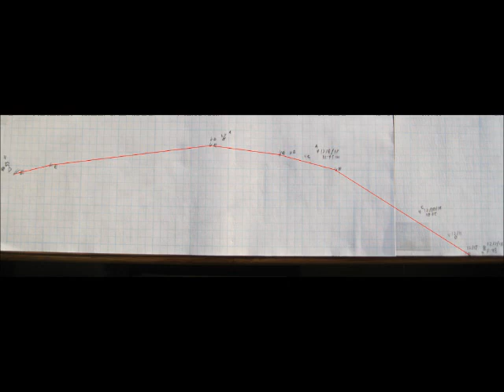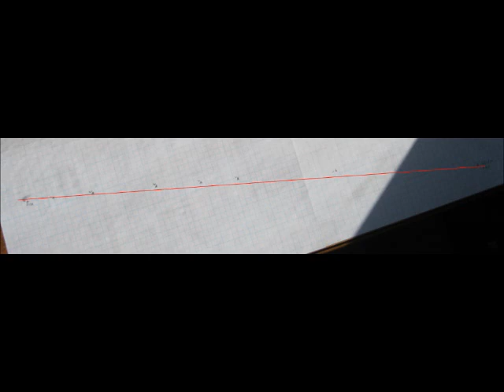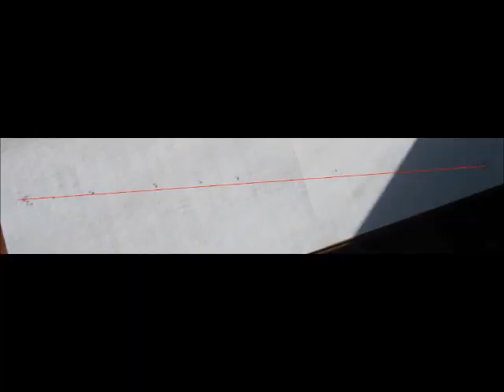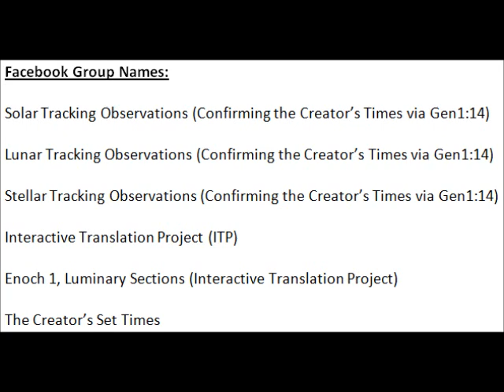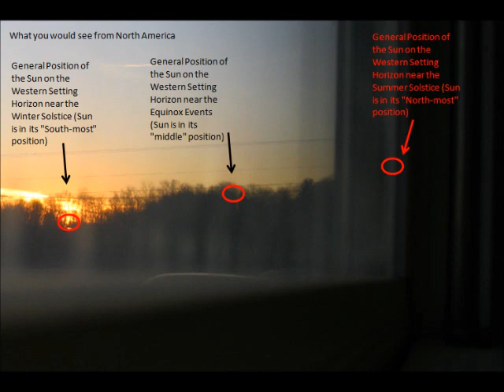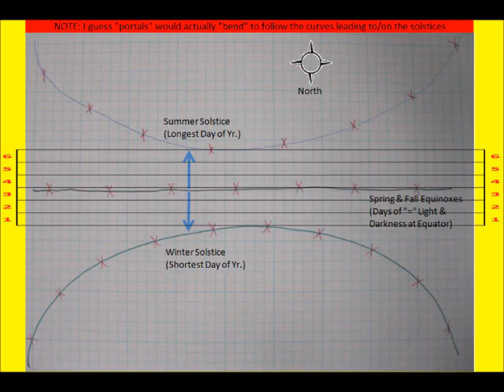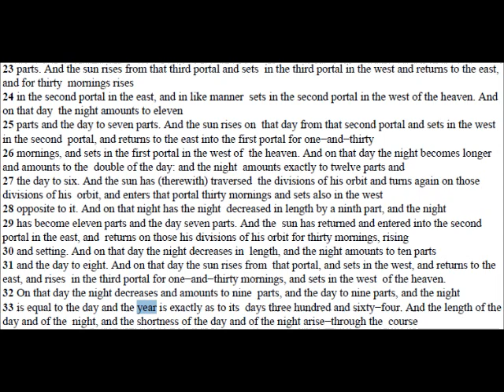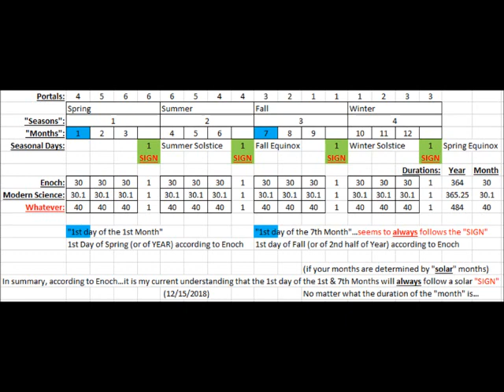Spring Equinox 2019, Part 2 (Sundial Discussions)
Facebook Group Names:

Solar Tracking Observations (Confirming the Creator’s Times via Gen1:14)

Lunar Tracking Observations (Confirming the Creator’s Times via Gen1:14)

Stellar Tracking Observations (Confirming the Creator’s Times via Gen1:14)

Interactive Translation Project (ITP)

Enoch 1, Luminary Sections (Interactive Translation Project)

The Creator’s Set Times